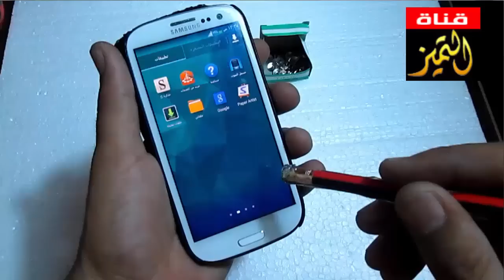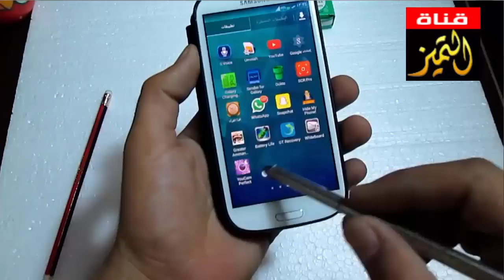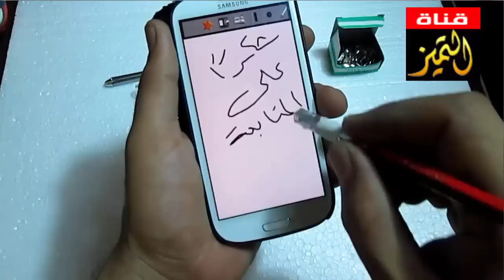صنع قلم للكتابة على شاشة هاتف الاندرويد - ثلاث طرق جديدة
كيفية طريقة صنع قلم للهاتف الاندرويد - ثلاث طرق "صنع قلم للهاتف"  الذكي للكتابة على شاشة جميع اجهزة الاندرويد والتابلت - طريقة صنع قلم للموبايل